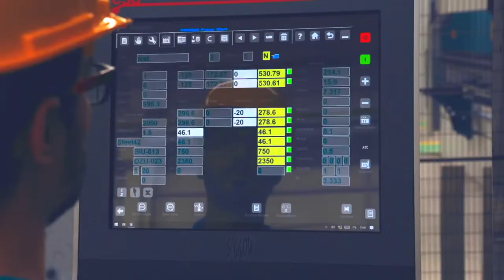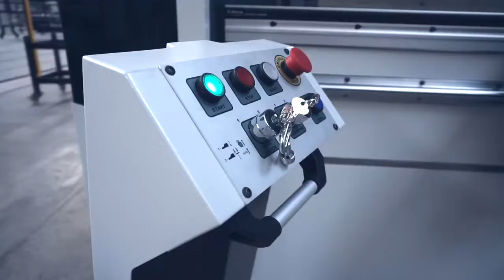Presa hidraulica de indoit tabla tip abkant cu CNC MVD iBend Seria D